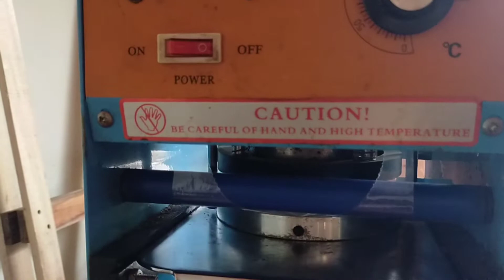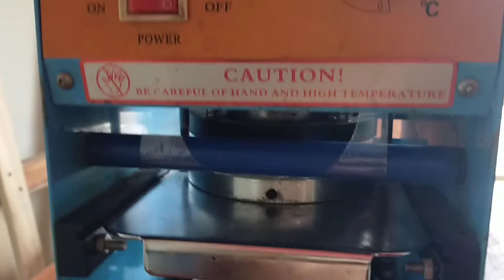CARA PASANG PLASTIK CUP SEALER ANTI GAGAL